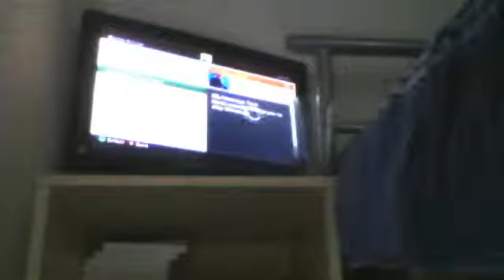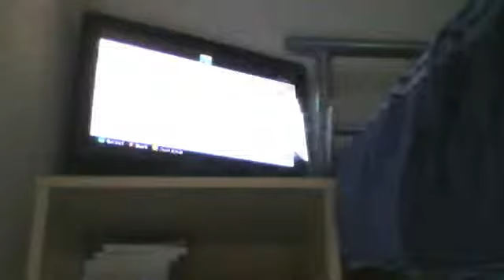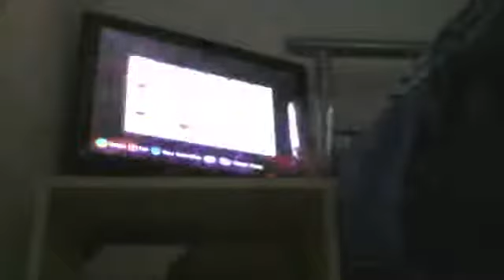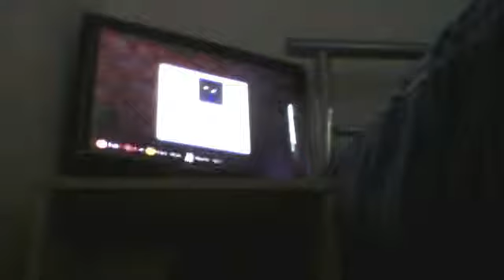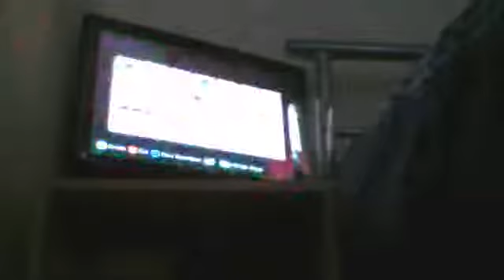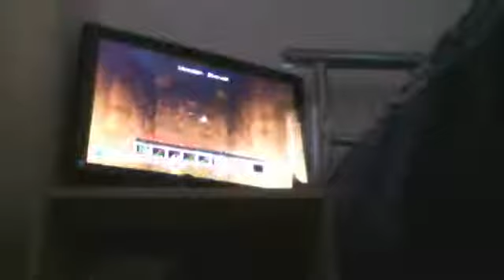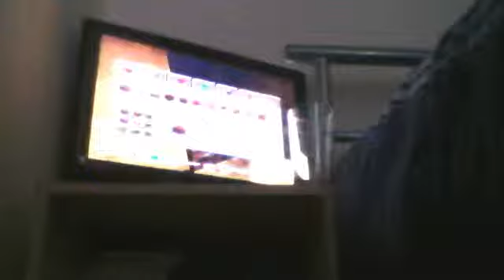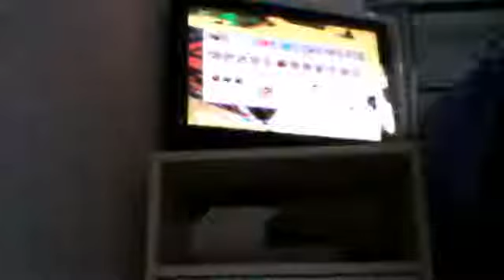minecraft xbox lets play (survival)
me and IzzaDoesMinecraft play survival how will we fair